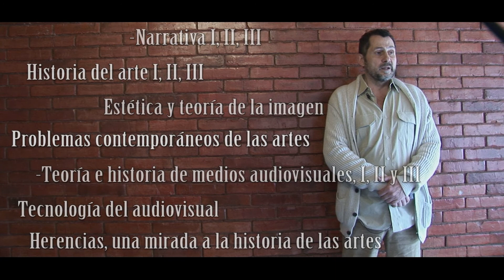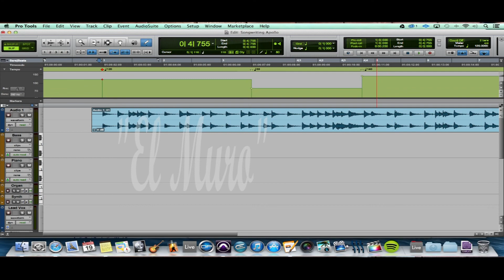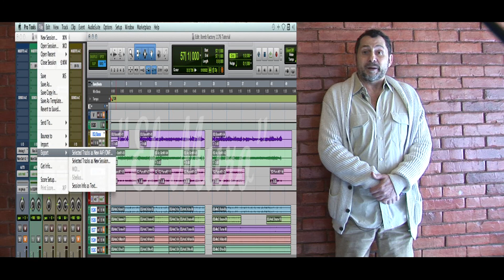El Profesor Laurentino Martín habla sobre los estudios de Cine y televisión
Vídeo dirigido a estudiantes y universidades de cine y televisión. El profesor Laurentino Martín da una visión de lo que está sucediendo con los estudios de comunicación en estos apartados.